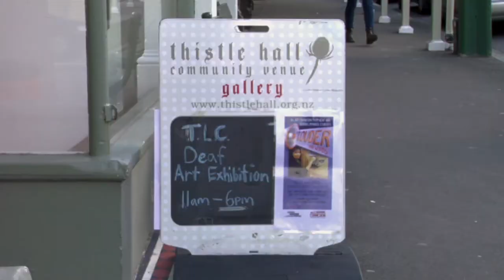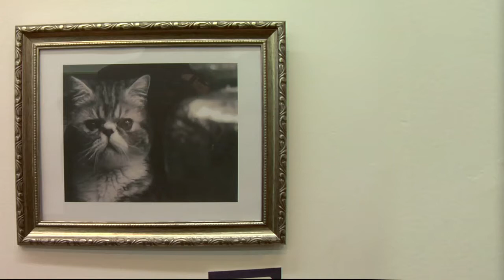Louder than Words - 2012 TLC Deaf and Hearing Impaired student exhibition (NZSL)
Have you ever heard the expression "pictures speak louder than words"? Now's your chance to see this age old saying brought to fruition. Deaf and hearing impaired artists studying at Wellington art school, The Learning Connexion, are showcasing their artistry at an exciting exhibition in September, 2012.